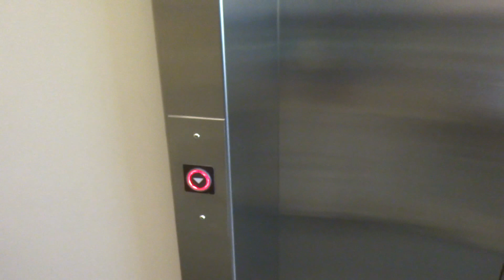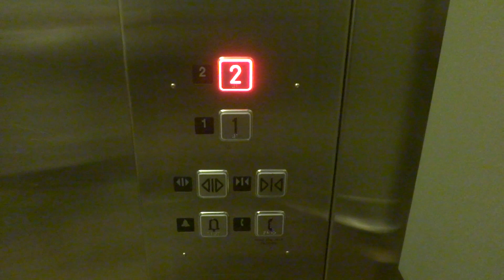RARE & INTERESTING US Hydraulic Elevator at Calgary International Airport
Filmed on June 1, 2017: I had never seen a US elevator with those big Dewhurst fixtures on the inside, but a regular aurora like US call station. Also, sorry for the rush in this video as we were catching a flight, and we wrote the wrong elevator to get to the gate. Installed in the 90’s.